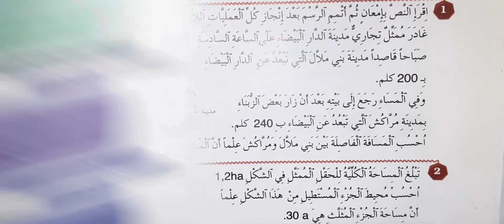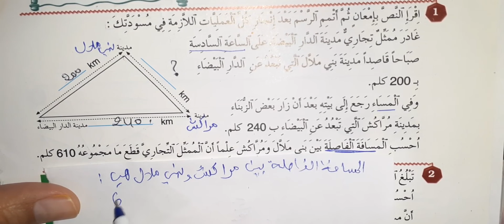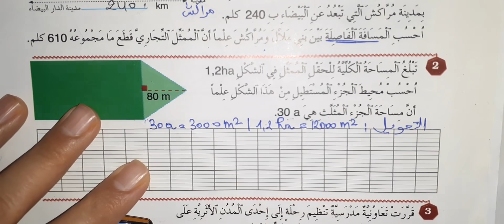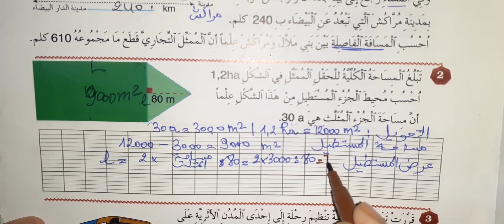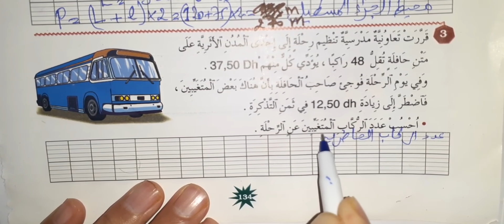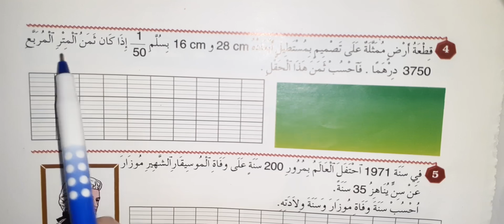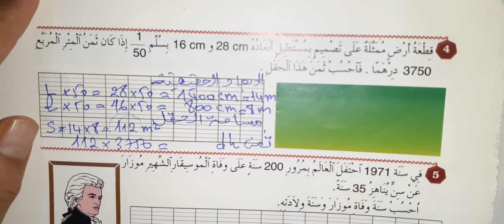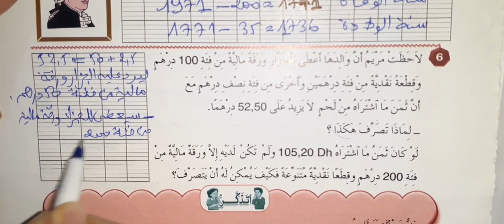المفيد في الرياضيات الخامسة ابتدائي الدرس 48 حل المسائل (4) ص 134-135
المفيد في الرياضيات المستوى الخامس الصفحة 74 الوحدة 4 الدرس 15 حساب محيط الدائرة ومساحة القرص
المفيد في الرياضيات الخامسة ابتدائي الوحدة 2 المضاعفات والقواسم ص 39

المفيد في الرياضيات الخامس ابتدائي الوحدة 2 الدرس 5 جمع وطرح الاعداد الصحيحة الطبيعية ص 32
المفيد في الرياضيات الخامس ابتدائي الوحدة 2 الدرس 5 جمع وطرح الاعداد الصحيحة الطبيعية ص 31
المفيد في الرياضيات الخامس ابتدائي الوحدة 2 الدرس 5 جمع وطرح الاعداد الصحيحة الطبيعية ص 30